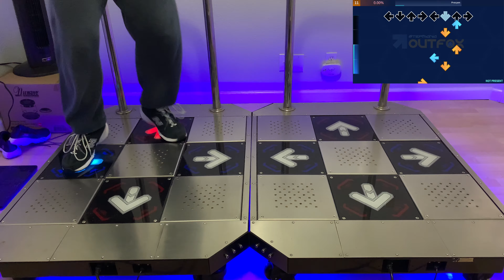StepManiaX Doubles / Tsukasa Yatoki / Procyon